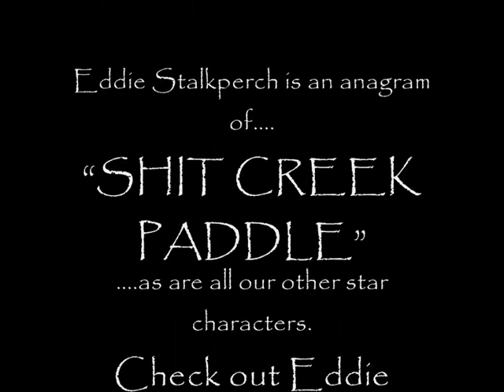Eddie names his canoe or, әouɐɔ s!Ⴁ sәɯɐu ә!pp3